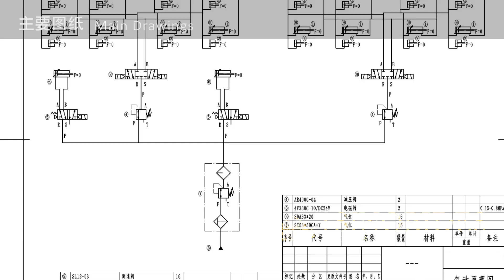Sinorides Non-Foundation Pirate Ship Rides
Sinorides is a leading manufacturer of Non-Foundation Pirate Ship Rides in China. Our superior European-quality pirate ship rides are available at an affordable price.

You find the below features in our No Foundation Pirate Ship Rides.

Cost-saving and time-saving: No need to build a foundation, which can save the cost and time of constructing a foundation, reducing investment risks and operational pressure.
Flexible and adaptable: It can be installed on a flat, hard surface without site restrictions. The position and direction of the equipment can be flexibly adjusted to adapt to different sites and environments.
Safe and stable: Advanced self-locking system and anti-skid devices are employed, effectively preventing the equipment from tilting or sliding during operation.
Durable and efficient: There is no need for frequent inspection and repair of the foundation, and it will not be affected by wear and corrosion of the foundation, which can increase the equipment's service life and maintenance efficiency.